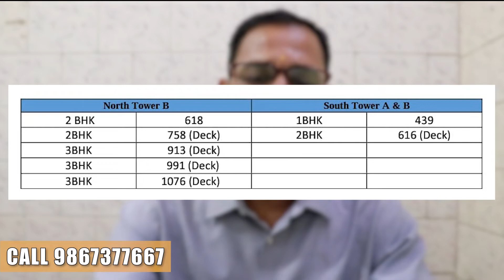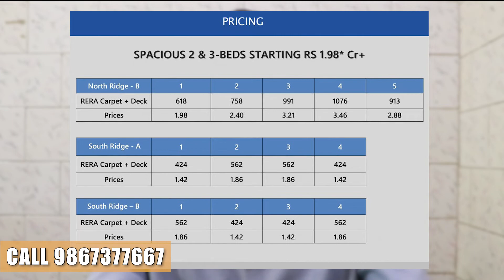Kalpataru Vivant offers best 1BHK, 2BHK, & 3BHK apartments in JVLR, Andheri East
About Project:
Kalpataru Vivant.
JVLR , Mumbai.

📌 Address :-
 Off Jogeshwari- Vikhroli Link Road(JVLR)- 400060

📌 Plot area :-
6.2 Acres.

📌 Elevation :-
2B+G+3P+19 Floors

📌 Apartment Typology :-
1 BHK - 424 sq ft
2 BHK - 616 / 618 /  758 sqft
3 BHK - 913 / 991 / 1076 sq ft

📌 AMENITIES :-

🏊‍♀️Swimming Pool
🏋️‍♂️Gymnasium
🧘‍♂️Yoga room
🛼Skating Ring
🎆Party Hall
🧞‍♀️Spa & Sauna
🖥 Business Centre
🏓Indoor Games Room
🎷Music Room
🤹‍♀️Toddlers Play (Indoor)
🏤 Multi-Purpose Lawn
🛋️Senior Citizen Seating Area
🎭 Mini Theatre
🏏 Net Cricket Pitch
🐶 Pet park
📚 Library
🏀 Multipurpose purpose court and Many More